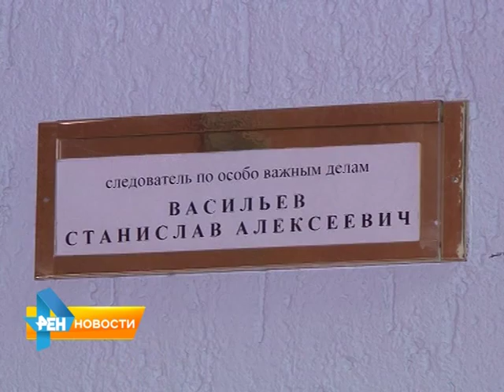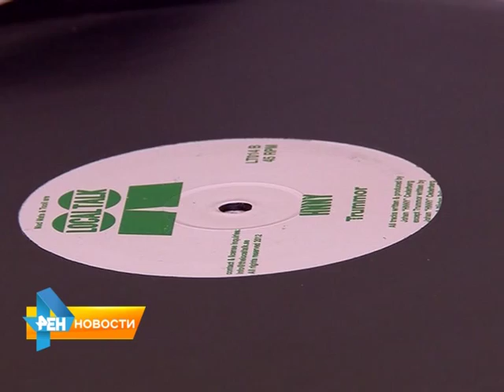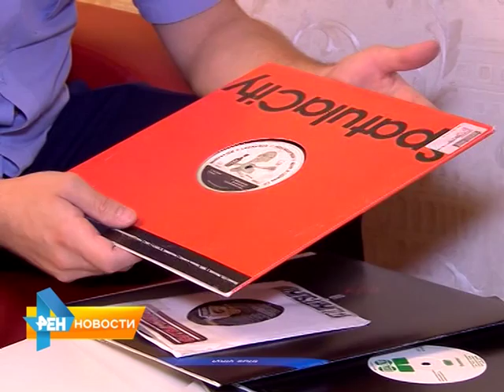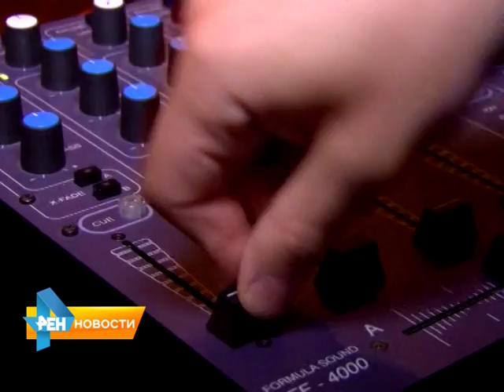День рядового сотрудника следственных органов и ди-джея Станислава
Профессиональный праздник отметили в минувшую субботу сотрудники органов следствия. Наша съемочная группа решила узнать, как проходит день у рядового сотрудника следственных органов. И убедилась - люди в погонах тоже умеют отдыхать. Тему продолжит Елена Петрова.  Сюжет вышел в эфир 27 июля 2015 года.